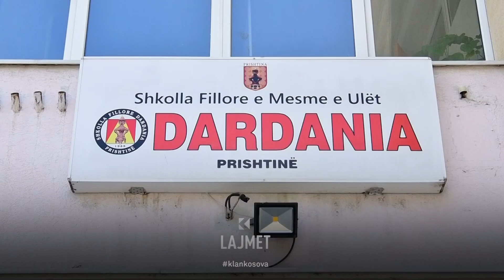Punimet në objekte - Shkollat në renovim, zor se nis mësimi - 26.08.2023 - Lajmet